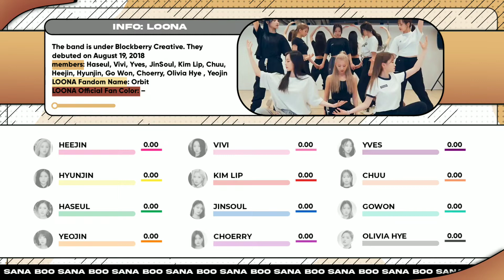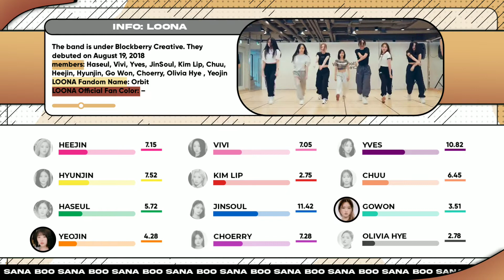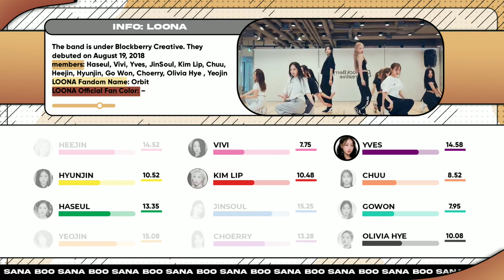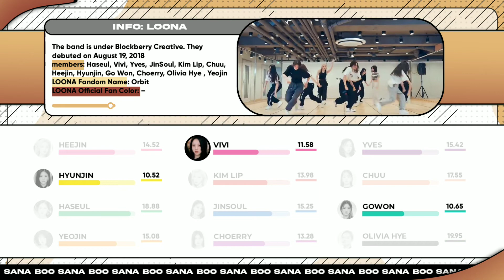How Should LOONA Sing - Paint The Town| Line Re-Distribution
♬ Song Info
Artist: LOONA 이달의소녀
Song: PAINT THE TOWN

▶ Credits
Thumbnail: wavemoonk    (INSPIRED)
Bars Style: wavemoonk (INSPIRED)
Infobox by  wavemoonk

loona 이달의소녀 - paint the town
(Line Re Distribution)

Extra:
loona line re distribution
loona
twice paint the town
twice paint the town line re distribution
paint the town